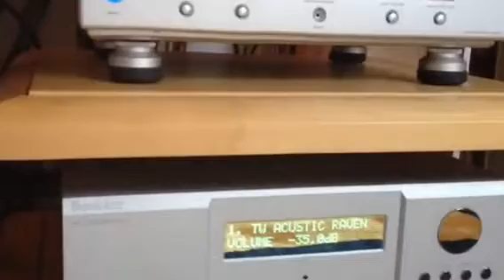Acoustic Alchemy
With You In Mind